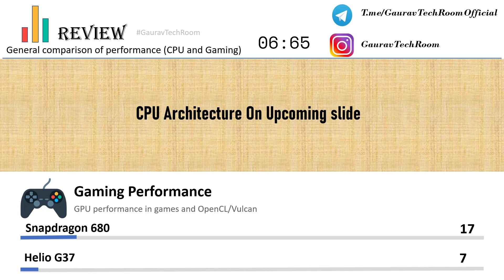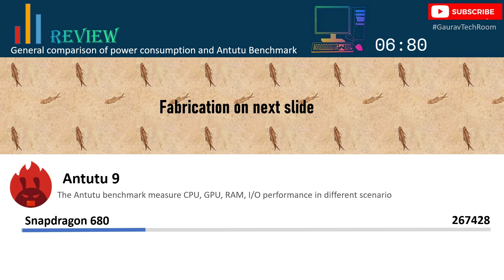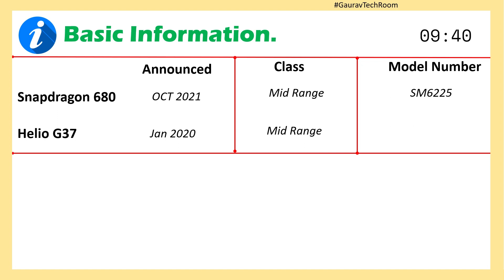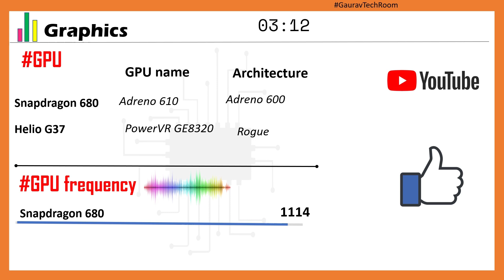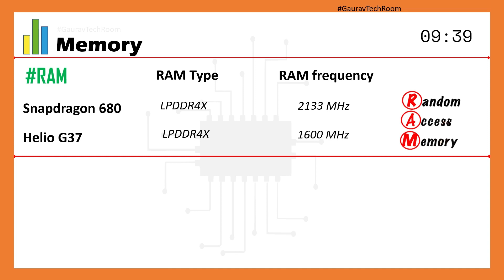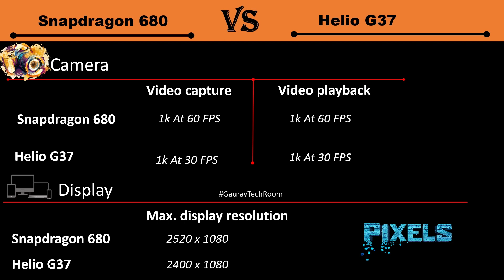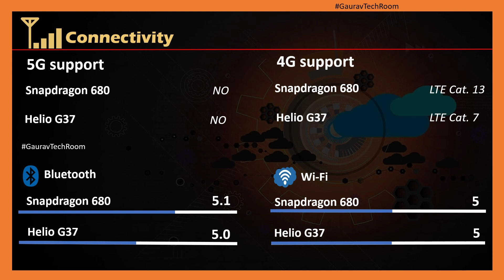Snapdragon 680 VS Helio G37 | Which is best?⚡| Helio G37 Or Snapdragon 680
Snapdragon 680 Vs Helio G37 | Helio G37 Vs Snapdragon 680 | Snapdragon 680 Vs G37 | Qualcomm Snapdragon 680 Vs Helio G37 | 680 Vs Helio G37

Qualcomm Snapdragon 680 Vs Mediatek Helio G37 FHD 1080p Comparison In Hindi

680 Vs G37 FHD 1080p.mp4